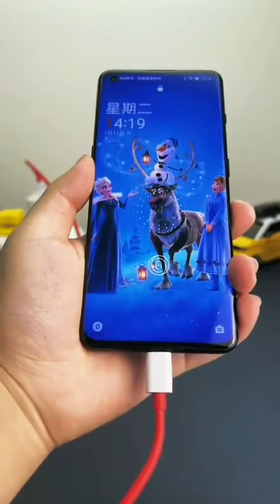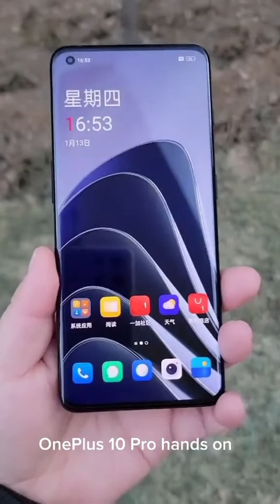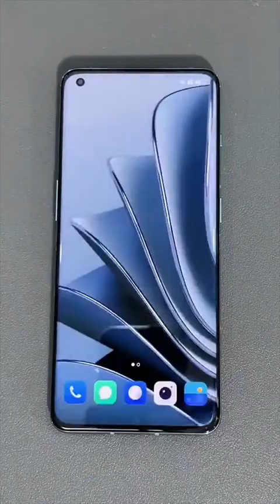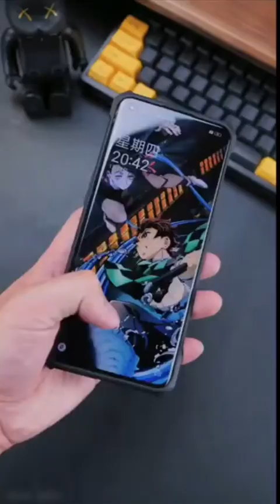One Plus 10 Pro 🔥🔥 🤩🤩